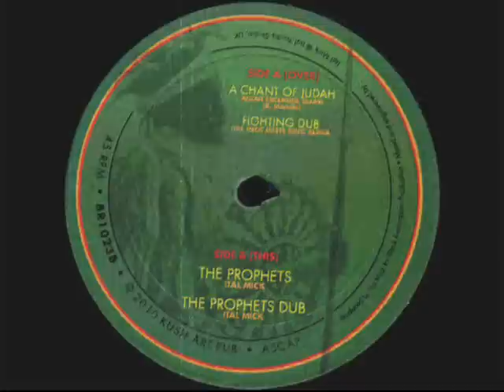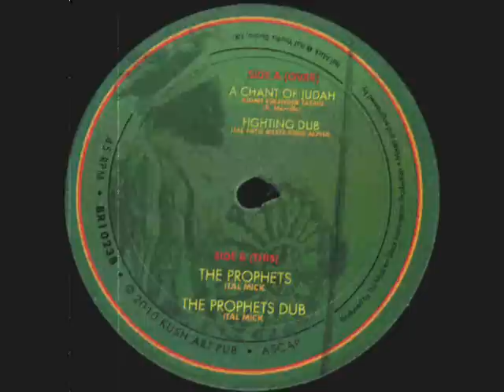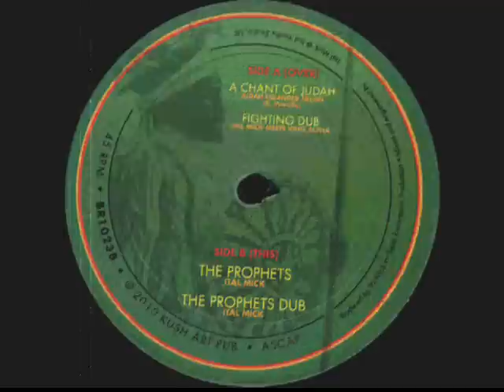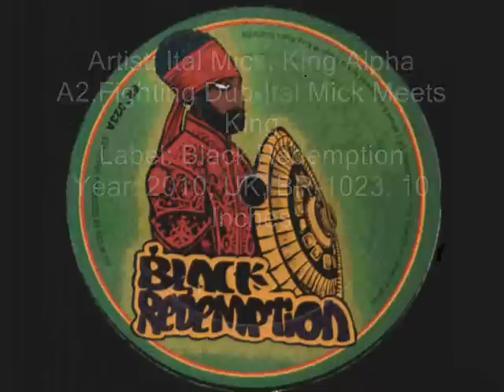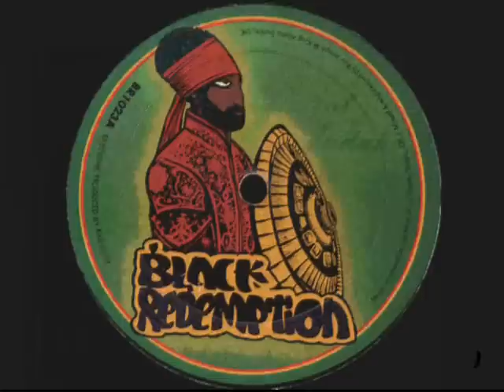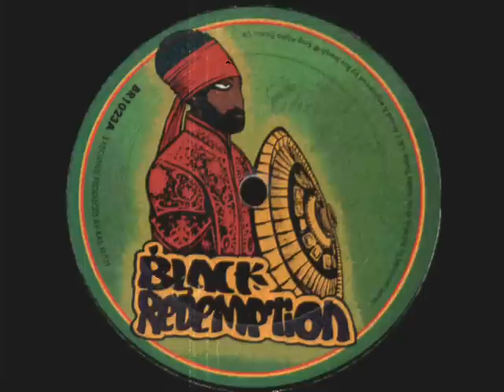A Chant Of Judah-Judah Skender Tafari__Figthing Dub-Ital Miks & King Alpha (Black Redemption)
Artist: Judah Eskender Tafari
Label: Black Redemption
Format: 10"
Catalog Number: BR-1023
Year: 2010
Country: England
A1.-A Chant Of Judah-Judah Eskender Tafari
A2.Fighting Dub-Ital Mick Meets King Alpha
Music produced by Ital Mick, Ital Yoths UK
Mixed & enginered By Ras Josheph, King Alpha Studio, UK
Executive Produced By Ras Kush